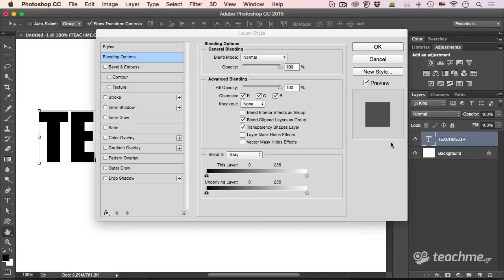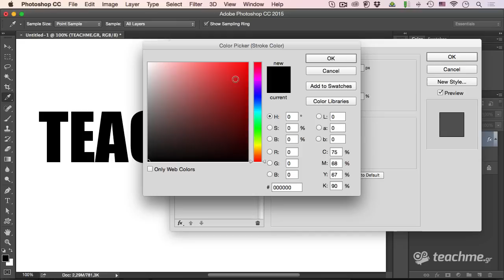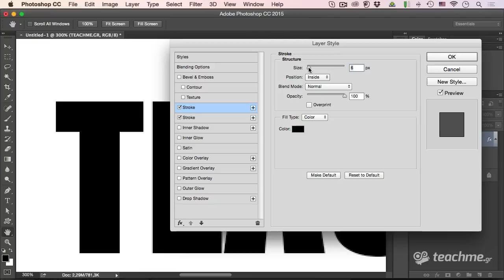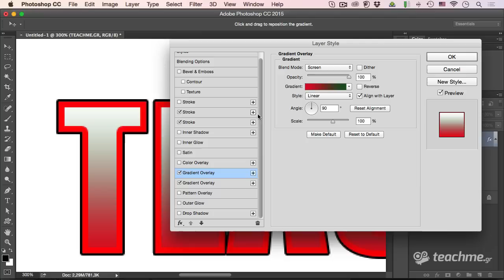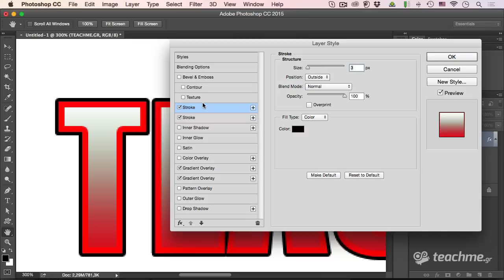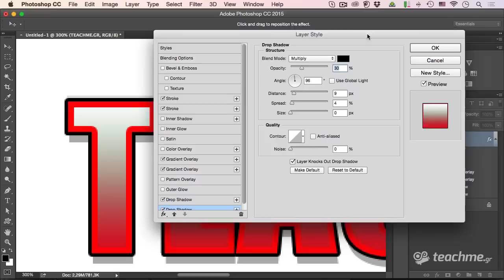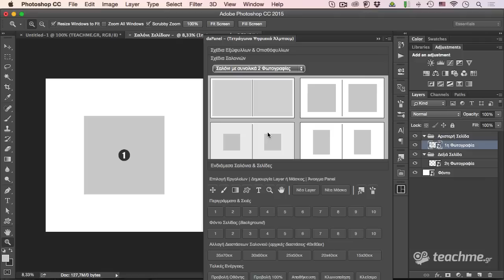Πολλαπλά Περιγράμματα στο Photoshop CC2015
Επιτέλους έγινε πραγματικότητα!

Γειά σας φίλοι μου, εύχομαι όλα καλά! Σήμερα θα σας μιλήσω για την νέα έκδοση του Adobe Photoshop, την έκδοση CC2015 η οποία έχει έρθει με πολλά έξτρα! Ένα από αυτά τα έξτρα είναι η δυνατότητα που μας δίνει το πρόγραμμα για την χρήση πολλαπλών ιδιοτήτων των περιγραμμάτων, των gradients, των σκιών και άλλων πραγμάτων που βρίσκουμε μέσα στα Blending Options κάθε Layer.

Πολλαπλά Περιγράμματα στο Photoshop!

Η χρήση πολλαπλών περιγραμμάτων ήταν κάτι που έψαχνα πάντα στο Photoshop, μία χρήση όμως η οποία πρακτικά ήταν αδύνατη στο παρελθόν, ή για να είμαι πιο ακριβής, η χρήση ''ζωντανών'' πολλαπλών περιγραμμάτων ήταν αδύνατη. Κάθε φορά που θέλαμε κάτι τέτοιο στρέφαμε το βλέμμα μας στο Adobe Illustrator. Πλέον όμως τα πράγματα έχουν αλλάξει καθώς μπορούμε να έχουμε πολλαπλά περιγράμματα με τεράστια ευκολία μέσα από το νέο Photoshop CC2015!

Με χρήση των νέων και ανανεωμένων ιδιοτήτων των Layers μπορούμε εως και να δεκαπλασιάσουμε τα περιγραμματά μας χωρίς κανένα πρόβλημα! Όλα γίνονται άμεσα και χωρίς καθόλου κόπο! Ευχαριστούμε Adobe που μας ακούς (μετά από πολλά χρόνια βέβαια, αλλά μας ακούς).

Καλό μάθημα!